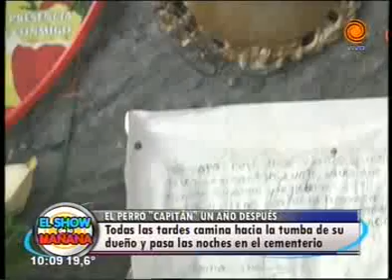El perro Capitán sigue durmiendo en la tumba de su dueño despues de 9 años 03 04 2014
Famoso en todo mundo por su fidelidad aún después de la muerte, seguimos de cerca la historia de "Capitán", el perro de Villa Carlos Paz que todas las tardes , desde hace 9 años, camina hacia la tumba de su dueño y pasa las noches en el cementerio. Héctor Bassegas, encargado del camposanto, explica la historia de este maravilloso perro.